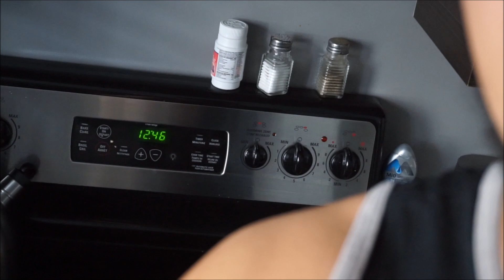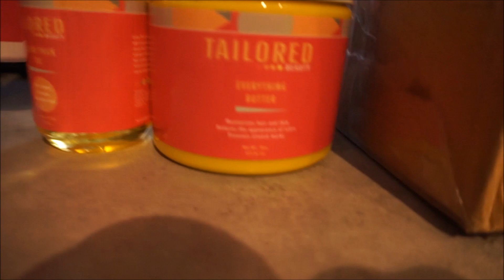TODAY MARKS 7 YEARS TOGETHER ♥ | VLOG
TODAY is a SPECIAL day for me and alex.
Today is the day we officially called each other boyfriend and girlfriend.
I cannot believe 7 YEARS have passed by already and i cannot wait for the many more years to come!
We have our ups and our downs just like any other couple, but every time we make up from our downs we become stronger as a couple.
Today we did not celebrate our anniversary because of work and other stuff needing to be done, but we have plans for the upcoming weekend.

☞ SOCIAL MEDIA SITES BELOW ☟

TREAT YOUR BODY with the first wearable nutrition sticker THRIVE!
create your FREE customer account or become a promoter for FREE!

IF YOU'VE REACHED THE END OF THE DESCRIPTION... LET ME KNOW : DO YOU THINK I SHOULD DO A MONTAGE VIDEO FROM OUR FIRST YEAR TOGETHER TO OUR 7TH?